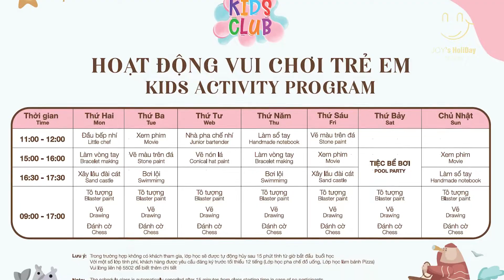Premier Residences Phú Quốc Emerald Bay | Review chi tiết các dịch vụ tiện ích từ Joy’s Holiday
Khách sạn Premier Residences Phu Quoc Emerald Bay được đầu tư và phát triển bởi tập đoàn khách sạn và du lịch nổi tiếng mang tên tập đoàn khách sạn và khu nghỉ dưỡng quốc tế Accor. Dưới sự đầu tư và dẫn dắt của tập đoàn, khách sạn Premier Residences Phú Quốc đã trở thành khu khách sạn 5 sao nổi tiếng, được nhiều du khách biết tới tại thành phố đảo.
Cùng theo dõi video nhé!
🏪 𝐉𝐨𝐲'𝐬 𝐇𝐨𝐥𝐢𝐝𝐚𝐲 | Cung cấp các dịch vụ đặt phòng giá tốt & tour du lịch trọn gói dành cho bạn